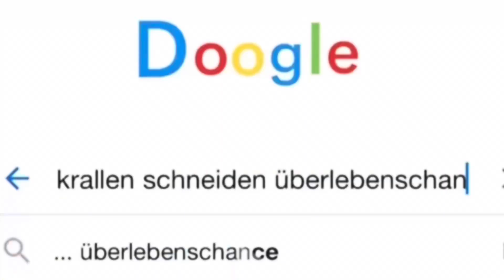Was mein Hund Googeln würde | Doogeln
Doogelt mal rein! Die lustigsten Hunde-Momente auf Doogle.

Wuffipedia: Was mein Hund Doogeln würde.

Lachflash garantiert!  Vorsicht, ansteckend!

DOOGLE   GOOGLE

Lachmuskelkater garantiert!